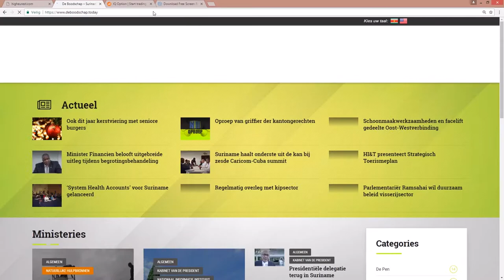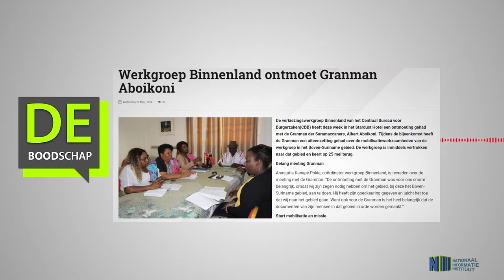Werkgroep Binnenland ontmoet Granman Aboikoni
Hier de link van het bericht: "Werkgroep Binnenland ontmoet Granman Aboikoni"